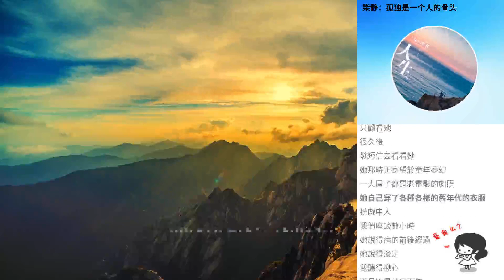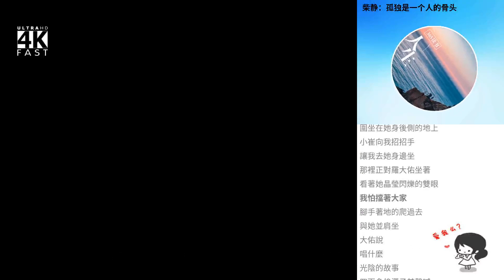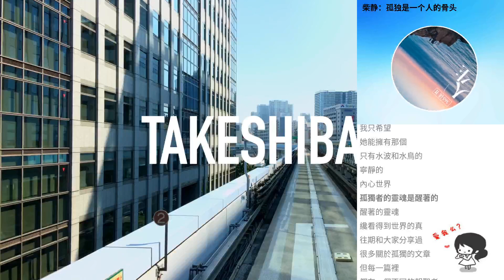柴靜：孤獨是一個人的骨頭